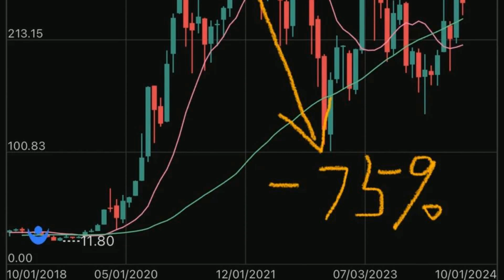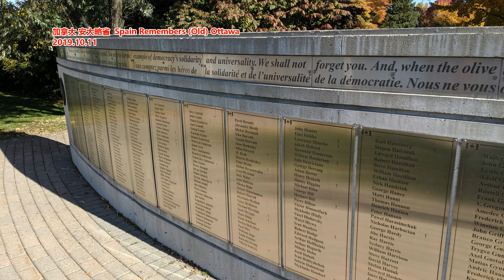炸裂！加拿大男子8w 买特斯拉股票暴赚$4亿， 很快又血本无归！怒告RBC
文章来源：美股投资客
据路透10月4日报道，加拿大男子将 88,000 元投资特斯拉（TSLA.US）股票，变成了 4.15 亿元，但很快就血本无归，现在他已对加拿大皇家银行RBC和一家会计师事务所提起诉讼。克里斯托弗·德沃赫特（Christophe